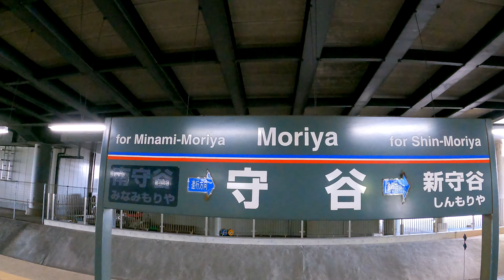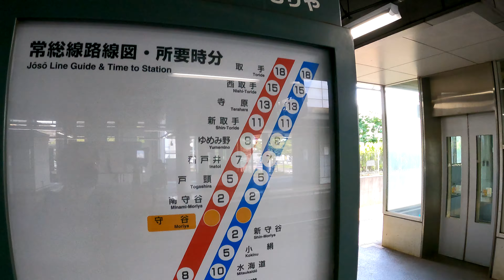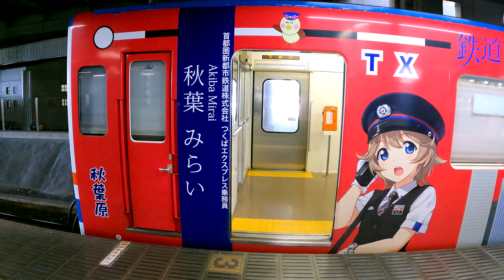【関東鉄道最多の乗降客】守谷駅 Moriya station. Kanto Railway. Joso Line.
2021年7月24日撮影
守谷駅（もりやえき）
関東鉄道。常総線。
1913年（大正2年）11月1日　常総鉄道開業と同時に設置。
1945年（昭和20年）3月30日　筑波鉄道（初代）との合併により、常総筑波鉄道の駅となる。
1965年（昭和40年）6月1日　常総筑波鉄道と鹿島参宮鉄道との合併により、関東鉄道常総線の駅となる。
1983年（昭和58年）5月31日　南守谷駅 - 当駅 - 新守谷駅間が複線化される。
2004年（平成16年）
1月15日　仮駅舎営業開始。
1月19日　旧駅舎解体。
2005年（平成17年）
3月28日　常総線橋上駅舎使用開始。
4月25日　出入口の名称を決定。
8月24日　つくばエクスプレス開業。
2007年（平成19年）11月　冷暖房完備の待合室が上下線ホームに設置された。
2009年（平成21年）3月14日　常総線でICカード「PASMO」の利用が可能となる。
2019年度の1日平均乗降人員は13,988人で、関東鉄道の駅では第1位。
Moriya station
Kanto Railway. Joso Line.
It opened on November 1, 1913.
Tsukuba Express opened on August 24, 2005.
The average daily number of passengers getting on and off in 2019 is 13,988, which is the first place in the Kanto Railway station.
守谷站
關東鐵路。 常總線。
它於 1913 年 11 月 1 日開業。
筑波快線於 2005 年 8 月 24 日開業。
2019年日均上下車人次為13988人次，位居關東鐵路站之首位。
守谷站
关东铁路。常总线。
它于 1913 年 11 月 1 日开业。
筑波快线于 2005 年 8 月 24 日开业。
2019年日均上下车人次为13988人次，位居关东铁路站之首位。
모리야 역
관동 철도.
1913 년 11 월 1 일에 개업했다.
2005 년 8 월 24 일에 츠쿠바 익스프레스가 개업했다.
2019 년도 1 일 평균 승강 인원은 13,988 명으로 관동 기차역에서 1 위.